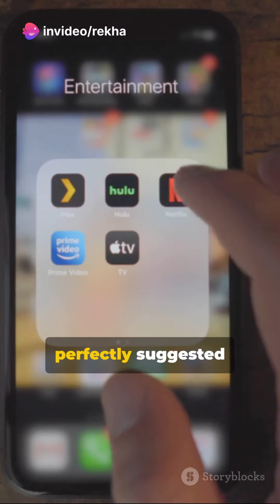Case Study 3: The Netflix Data Revolution: A Case Study in Entertainment Analytics | Day 26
In this video, we delve into the fascinating world of data analysis behind Netflix's accurate recommendations. Join us as we unravel the magic that powers these personalized suggestions, explaining the algorithms and processes involved. Discover how Netflix uses your viewing history to curate content tailored to your preferences. If you've ever wondered how these recommendations work so well, this video is a must-watch!

OUTLINE:

00:00:00 Decoding Netflix: A Data Analysis Case Study